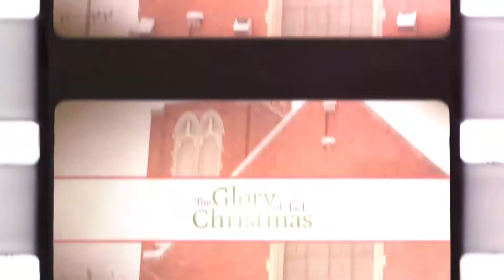The Glory of Christmas: A Change of Plans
So how are your plans turning out in 2020?Probably not anywhere close to what you thought a year ago. But changing plans and trusting God is something we see in the story of the first Christmas. Mary undoubtedly had some plans for her life that completely changed in a moment when an angel delivered a message that would change not just her world but the whole world. May's response to the change of her plans to God's plan was one of faith as she declared, "I am the Lord's servant, let it be according to your word."  As we begin our Advent series looking forward to the ultimate plans of God being fulfilled on the day we see Jesus face to face by taking a look back at the way God has always been working in this world and in our lives to carry out his greater plan.